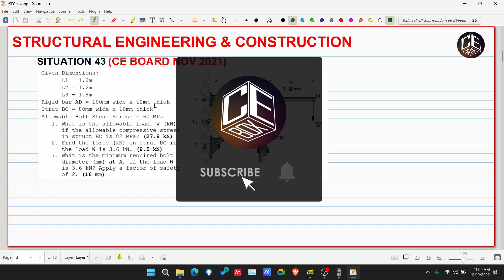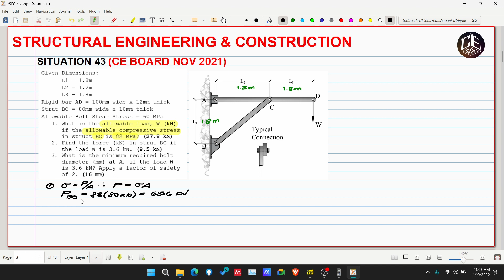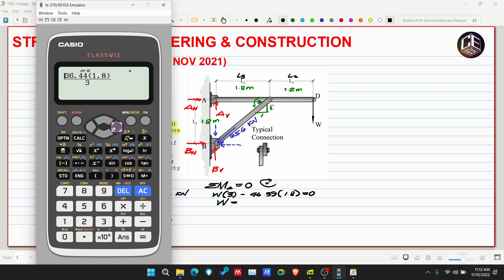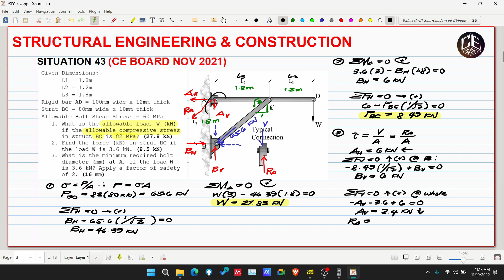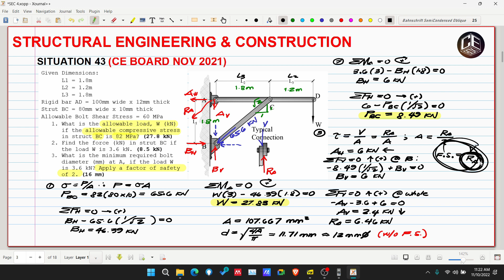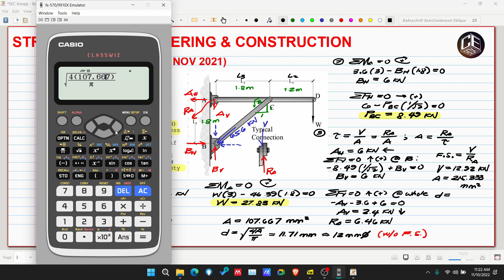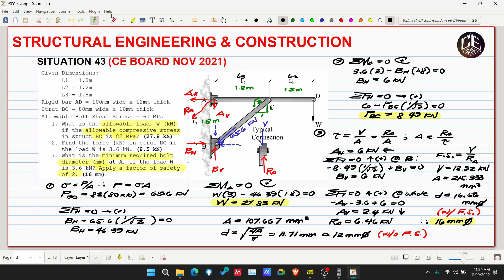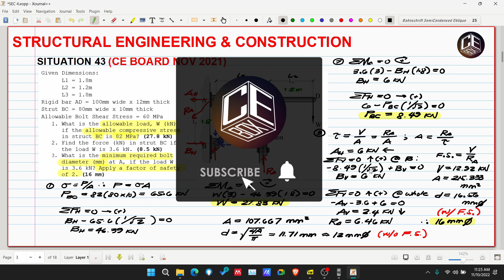Structural Engineering & Construction Situation 43 (PH)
Situation 43
Given Dimensions:
 L1 = 1.8m
 L2 = 1.2m
 L3 = 1.8m
Rigid bar AD = 100mm wide x 12mm thick
Strut BC = 80mm wide x 10mm thick
Allowable Bolt Shear Stress = 60 MPa
1. What is the allowable load, W (kN) if the allowable compressive stress in struct BC is 82 MPa? (27.8 kN)
2. Find the force (kN) in strut BC if the load W is 3.6 kN. (8.5 kN)
3. What is the minimum required bolt diameter (mm) at A, if the load W is 3.6 kN? Apply a factor of safety of 2. (16 mm)

2. Music:
3. Reference for the problem: Civil Engineering Reference for Licensure Examination, Volume 4, 1st Edition by DIT Gillesania (GERTC Review).

God bless! :)